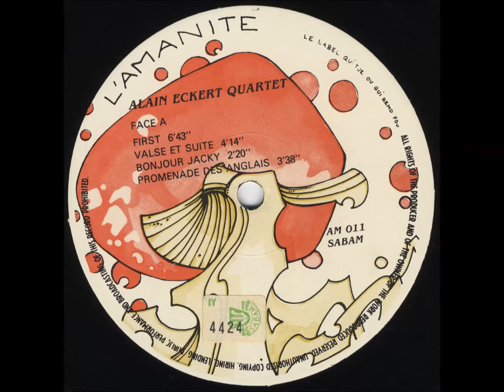Alain Eckert 4tet, First, vinyl rip, 1981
Acoustic Guitar, Electric Guitar, Mixed By, Producer, Composed By, Arranged By – Alain Eckert
Bass Guitar – Alain Lecointe
Drums, Soprano Saxophone – Serge Bringolf
Piano – Patricia Dallio
Recorded By, Mixed By, Producer – Eric Faes

Recorded at studio d'Hennuyères, Belgium, Jan 1981.